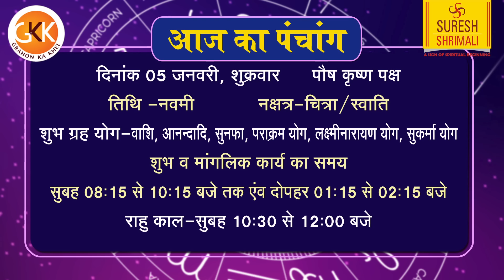AAJ KA RASHIFAL | 5 January 2024 Friday | मेष से मीन राशिफल | Today Horoscope | Suresh Shrimali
Daily Rashifal
January 2024 aaj ka rashifal in hindi